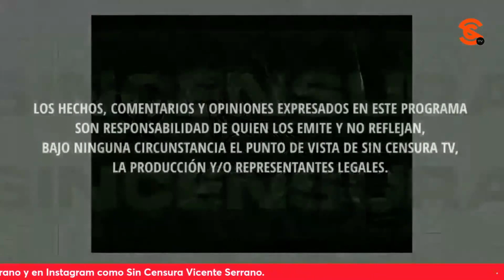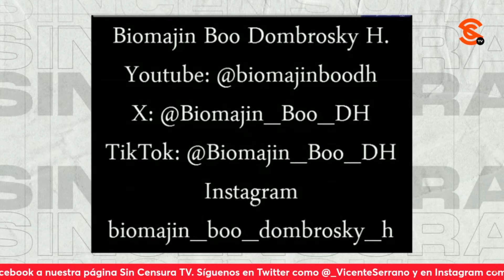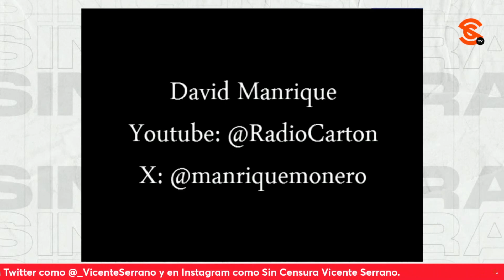DISCURSO GANADOR DE TRUMP Y RIDICULECES DE XÓCHITL, EN LOS CARTONES DE HOY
En la inigualable y talentosa voz de Biomajin Boo Dombrosky H., Monero Manrique critica el discurso ganador y antiinmigrante de Donald Trump; mientras que Monero Simpson nos presenta a una Xóchitl Gálvez asegurando que limpia el nombre del presidente López Obrador